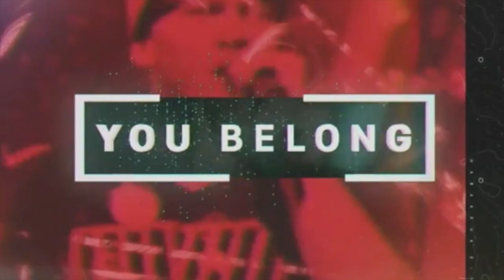Walking Through Darkness - Pastor Jim Mullins